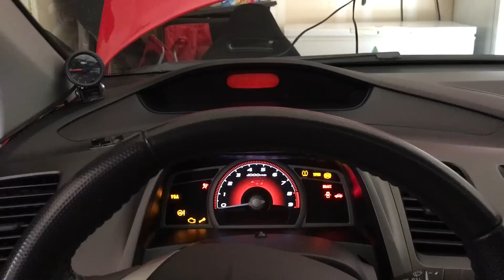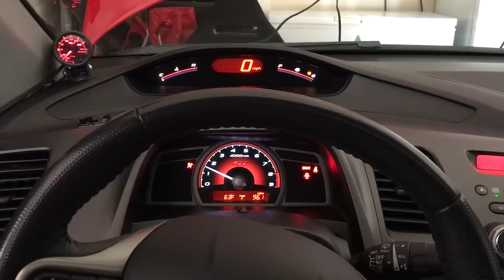E85 Cold Start Cranking Fuel Table Hondata Flashpro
Had some changes done to the fuel tables in Hondata Flashpro to solve this cold starting issue. Car started up on the first crank after sitting for over 12 hours straight.